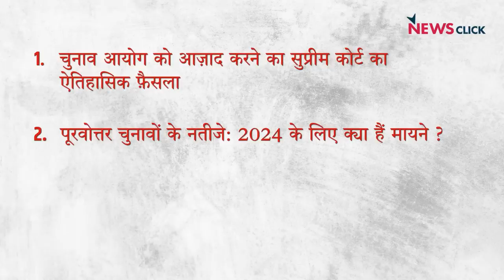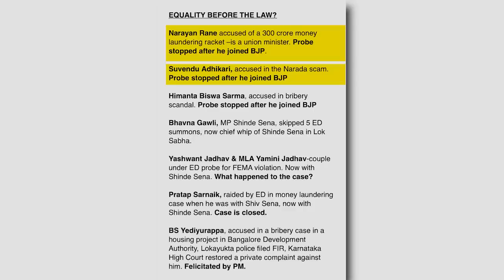क्या सरकार के चंगुल से आज़ाद हो पाएगा चुनाव आयोग ?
इंडिया की बात के इस एपिसोड में वरिष्ठ पत्रकार अभिसार शर्मा, भाषा सिंह और उर्मिलेश बात कर रहे हैं चुनाव आयोग को आज़ाद करने का सुप्रीम कोर्ट के ऐतिहासिक फ़ैसले  के बारे में साथ ही पूरवोत्तर चुनावों के नतीजों पर भी चर्चा कर रहे हैं